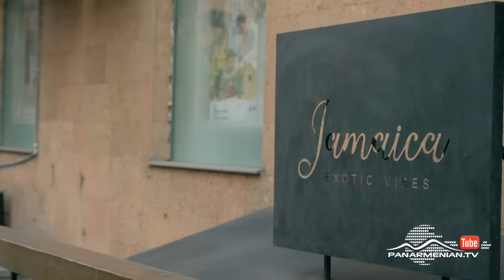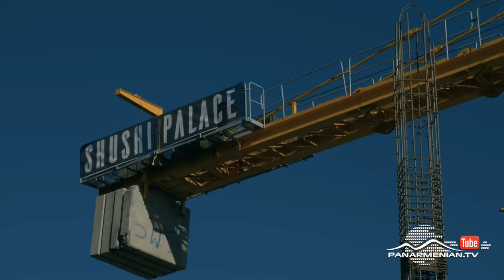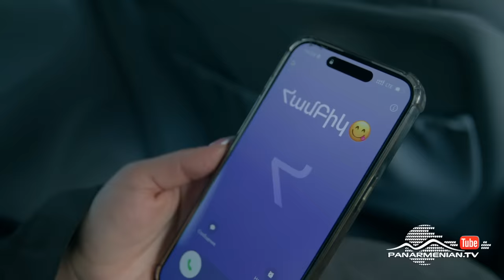Լեռները Կհիշեն, Սերիա 135 / Lernery Khishen